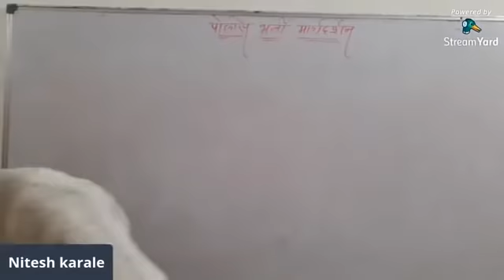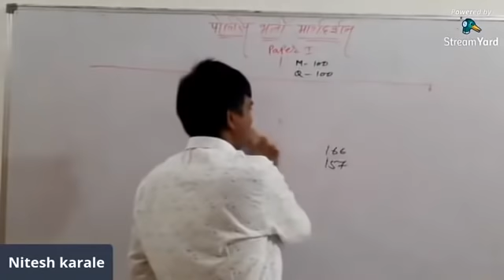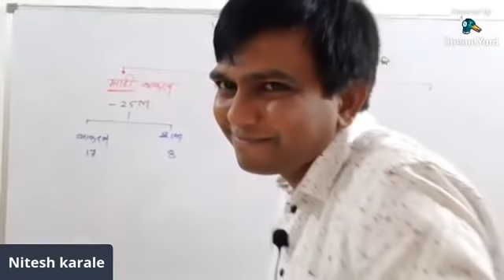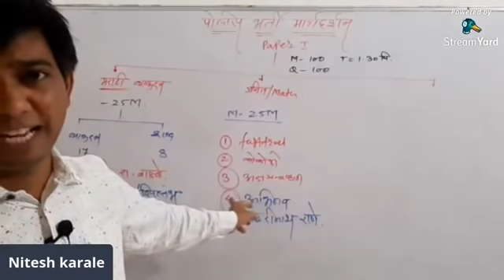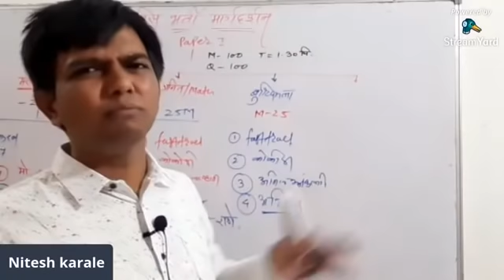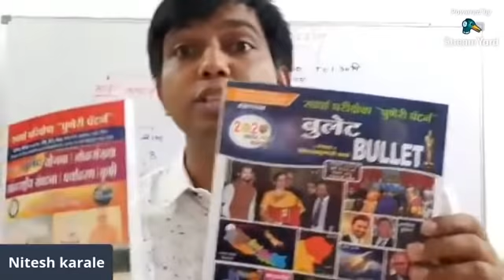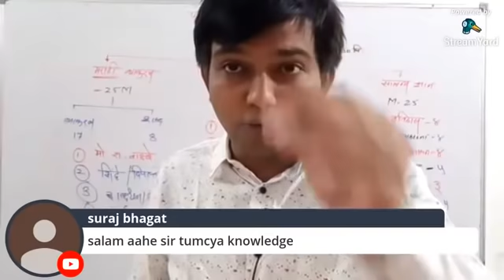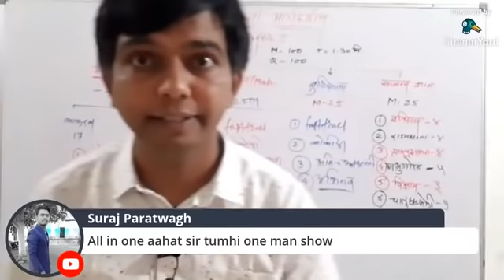पोलीस भरती 2020 अभ्यासक्रम, पुस्तके व परीक्षा माहिती नितेश कराळे सर | Nitesh Karale Sir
-जास्तीत जास्त मेंबर add करा.

Tags,
police bharti question paper 2020,police bharti test series question paper 2020,police bharti question paper 2018,megabharti,megabharti question paper 2020,चालु घडामोडी 2020,gk 2020,general knowledge 2020,up academy,YP Academy,yuvraj rathod,police bharti latest update,police bharti update,police bharti latest update today,current affair 2020,पोलीस भरती प्रश्नपत्रिका,y p academy,marathi grammar, khad khad,